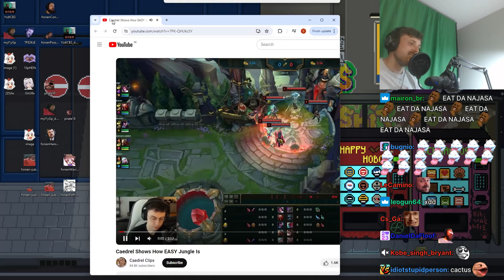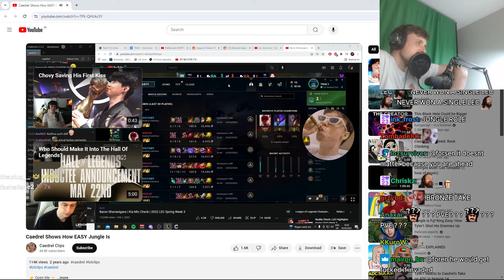Forsen Reacts - Caedrel Shows How EASY Jungle Is